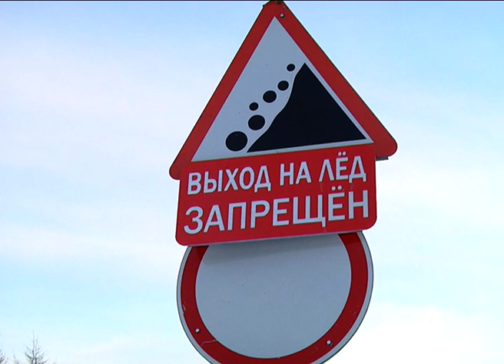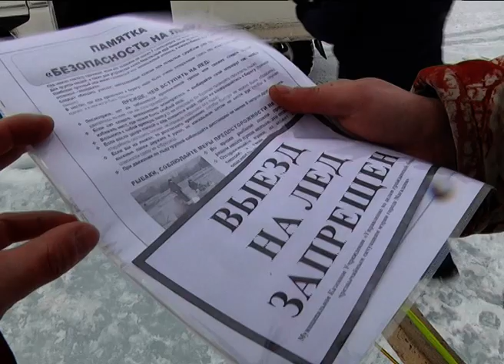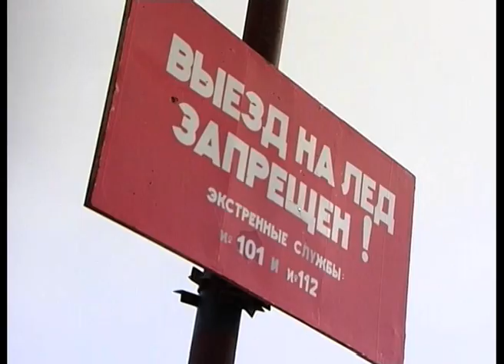Разговор по существу. Гость студии Сергей Печерица, начальник отдела безопасности на воде ГИМС